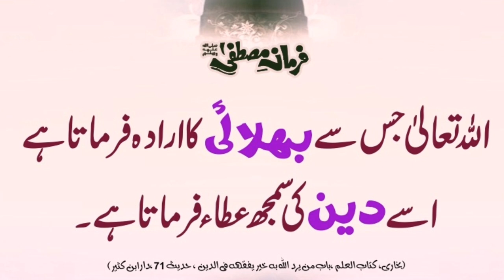Aaj ki Hadees Mubarak